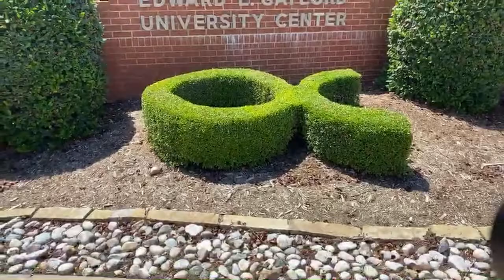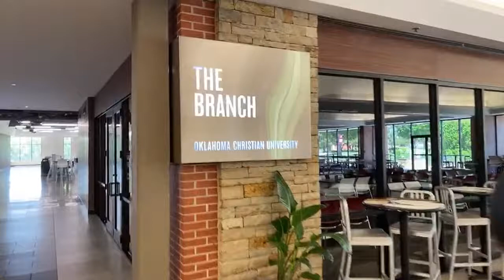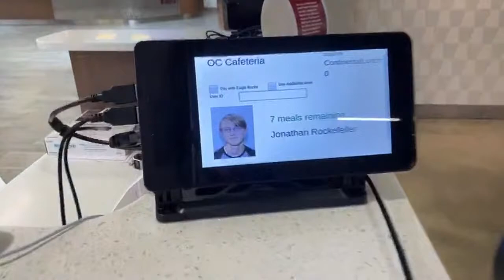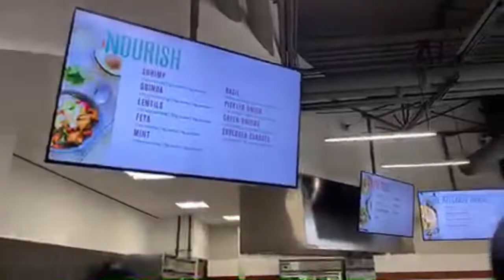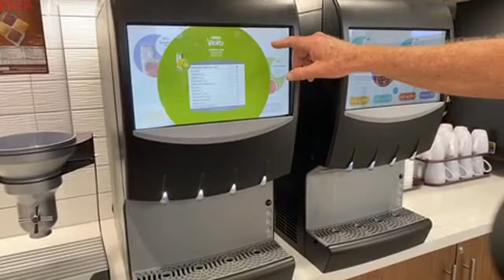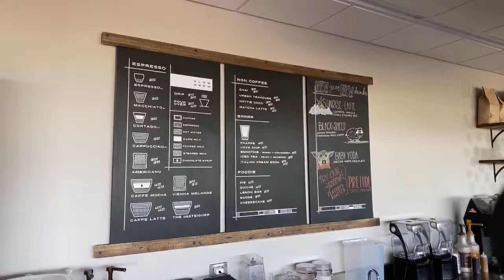Virtual Tour - Student Life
Follow Director of Ethos Summer Lashley around campus to learn about OC's Student Life!

Oklahoma Christian University is a higher learning community transforming lives for Christian faith, scholarship and service. Our university believes excellence in education demands forward thinking, nimble creativity and a yearning to serve others. We strive to achieve this through ambitious progress, having complex dialogue, listening to uncommon stories, and watching you answer extraordinary callings.

Find your home at OC. The World Awaits Your Story.